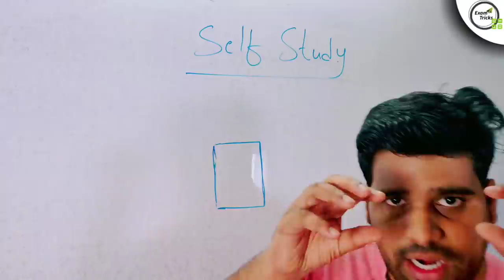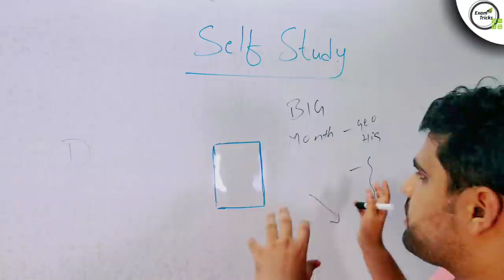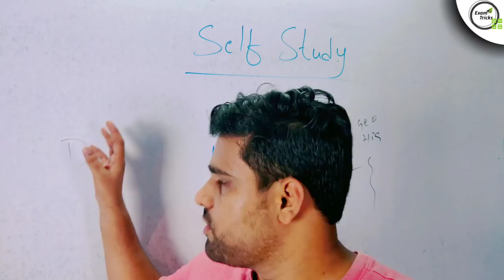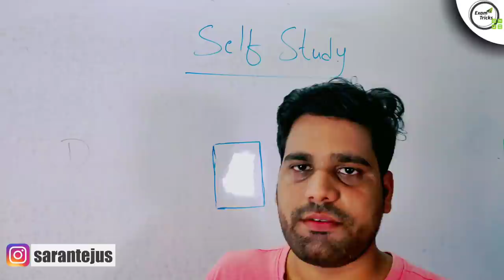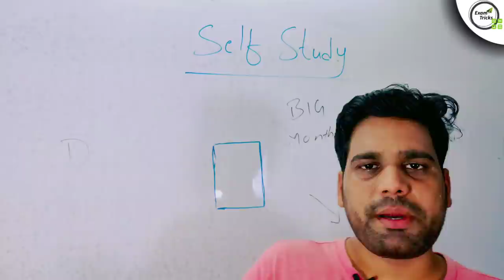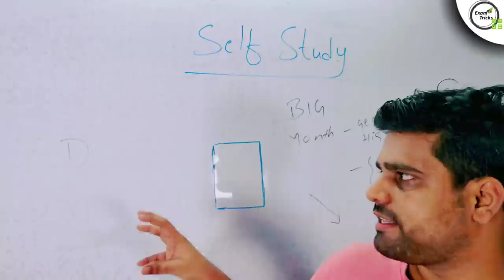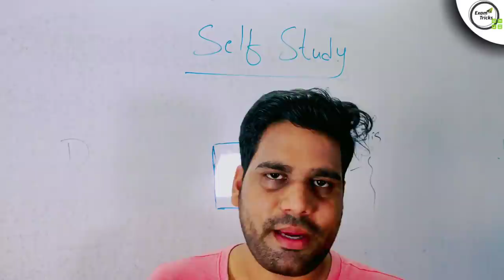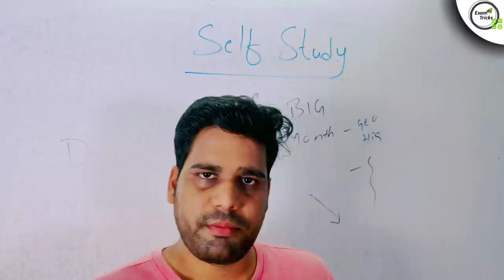how to prepare for competitive exams without coaching in telugu?🤔 Exam Tricks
In this video, I have explained how to prepare for competitive exams without coaching in telugu like ias preparation without coaching telugu,ips preparation without coaching telugu & how to prepare for bank jobs without coaching in telugu. it will even work for ssc cgl and railway jobs like rrb ntpc and rrb group d - exam tricks

Best books :

Quant:

Rakesh Yadav Class Notes of Maths book

R.S. Aggarwal Quantitative Aptitude book

Reasoning:

R.S. Aggarwal Verbal & Non-Verbal Reasoning book

Kiran’s SSC Reasoning book

English:
Objective General English by sp bakshi

Neetu singh vol 1

GA:
Lucent's General Knowledge book

Arihant Manohar Pandey General Knowledge 2020 book

GS:
Lucent's General Science book

To follow me, Personally